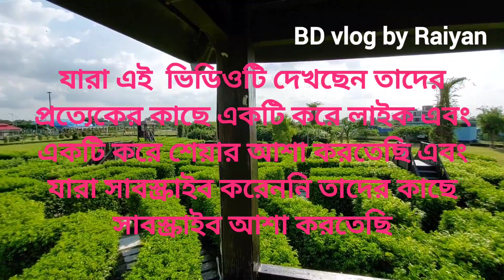জলসিঁড়ি সেন্ট্রাল পার্কের গোলক ধাঁধা || পার্ট-৩ || vlog63